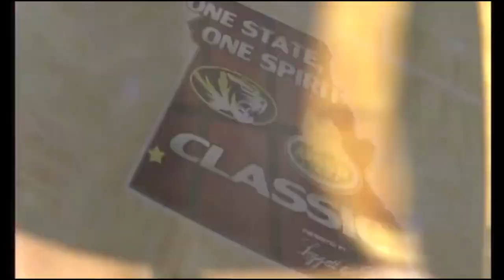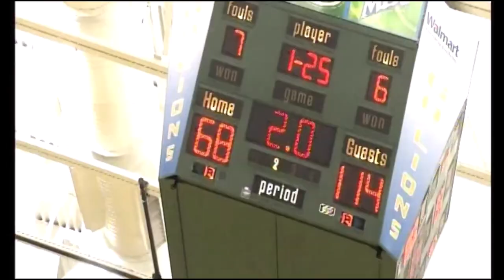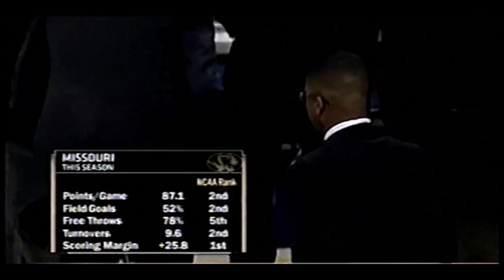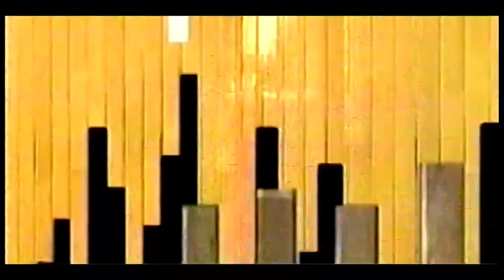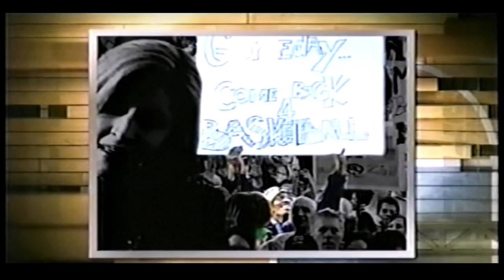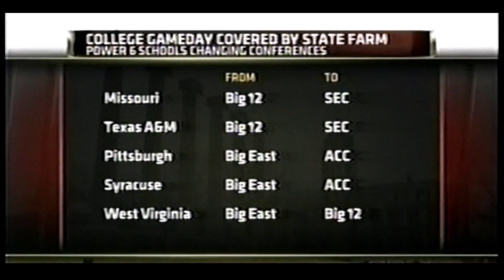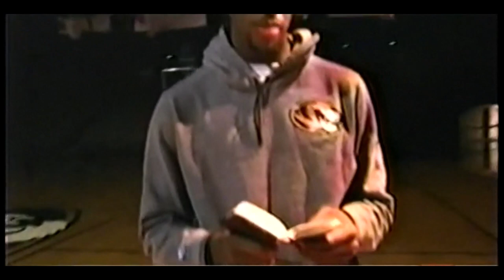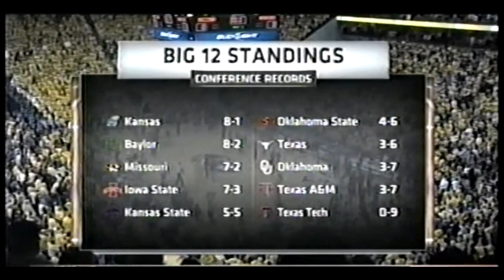Mizzou Tigers Basketball: 2011-12 (Part 1)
One of the most enjoyable seasons in Mizzou history - includes home win v kansas w/College Gameday